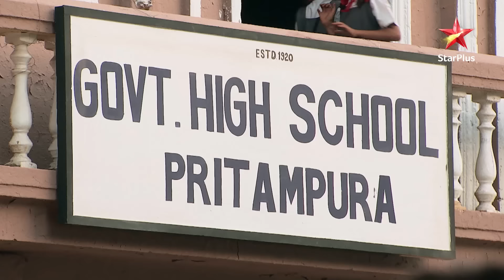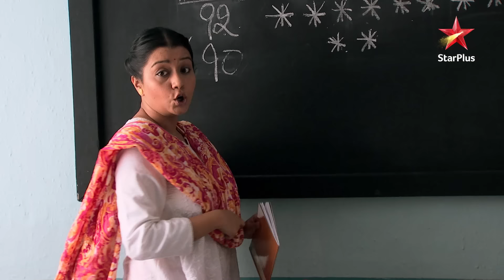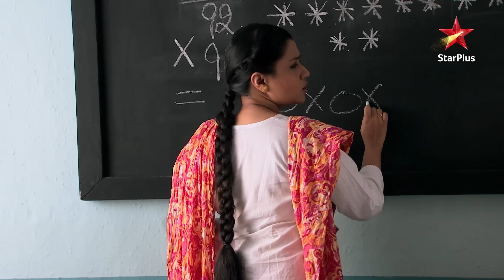Ranvijay gets into a fight! |S1 | Ep.18 | Veera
Episode 18